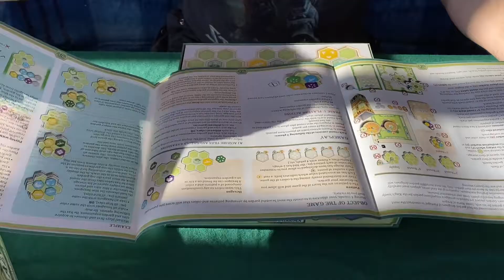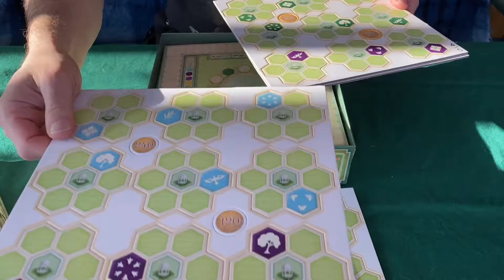Spelkult packar upp Azul: Queen's Garden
Vi tar en första titt på efterlängtade nya Azul.